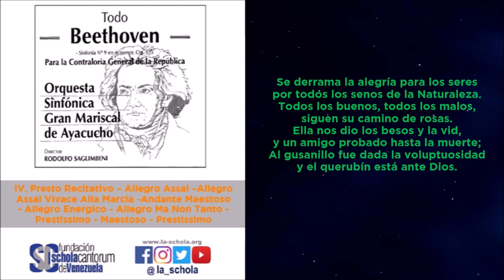Todo Beethoven. Sinfonía N° 9 en re menor, Op. 125. Dir. Rodolfo Saglimbeni. 1995. Texto en español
TODO BEETHOVEN. Director: Rodolfo Saglimbeni. Presentación: María Guinand
Sinfonía N° 9 en re menor, Op. 125 (Austria, 7 de mayo de 1824)
Ludwig van Beethoven (Alemania 1770 – Austria 1827)

TODO BEETHOVEN. Movimeintos:
0:00 I. Allegro Ma Non Troppo, Un Poco Maestoso
14:15 II. Molto Vivace - Presto
27:49 III. Adagio Molto Cantabile - Andante Moderato
41:19 IV. Presto Recitativo – Allegro Assai –Allegro Assai Vivace Alla Marcia -Andante Maestoso - Allegro Energico - Allegro Ma Non Tanto - Prestissimo - Maestoso - Prestissimo

Orquesta Sinfónica Gran Mariscal de Ayacucho

Soprano: Elvia Sánchez. Contralto: Isabel Palacios.
Tenor: Ídwer Álvarez. Barítono: Claudio Muskus

Directores Corales: Alberto Grau y María Guinand
Coros: Schola Cantorum de Caracas, Cantoría Alberto Grau,
Orfeón Universitario Simón Bolívar, Coro de la Fundación Polar

Para la Contraloría General de la República
Contralor General de la República: Dr. Eduardo Roche Lander
Grabado en vivo en el Teatro Teresa Carreño
Caracas, 19 de octubre de 1995

Centro Audiovisual Nacional Inocente Carreño (CENAMIC),
Director CENAMIC: Jesús I. Pérez Perazzo
Ingeniero de Audio: Carlos J. Núñez
Manufactura: Disc Makers U.S.A.

Video para YouTube YOUTUBE (2020)
Colección Fundación Schola Cantorum de Venezuela
Directora Artística: María Guinand
Jefe de Registro y Edición de Video: Javier Silva
Coordinador de Comunicaciones y RRSS: Andrés Ferrer
Asistente de Comunicaciones y RRSS: Jennifer Calatrava